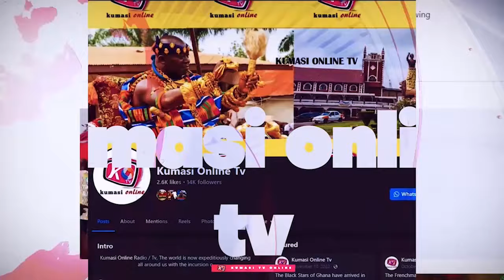Ejisu By-Election: ABRONYE & Wife Chosen At Ejisu; Nungua Wulomo 63 Marriage To 12yrs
Shocking ABRONYE & Wife Chosen At Ejisu; Nungua Wulomo 63 Marriage To 12yrs